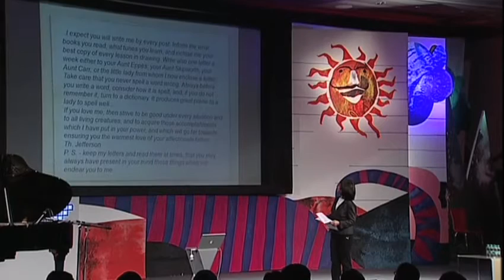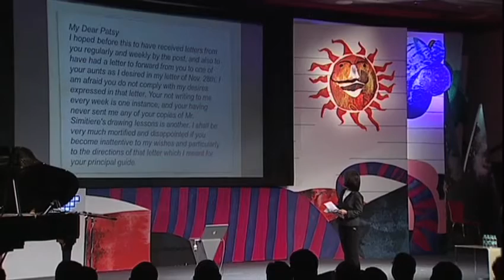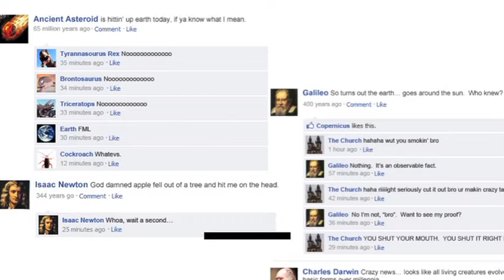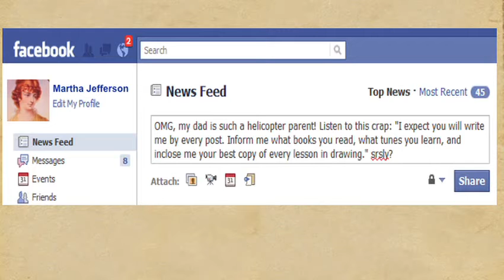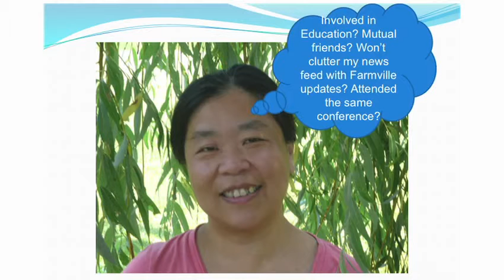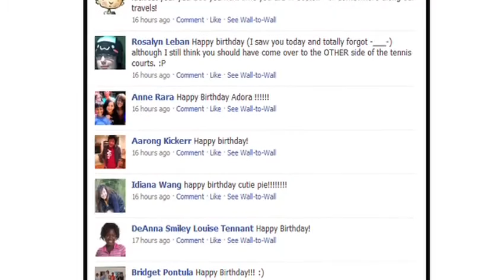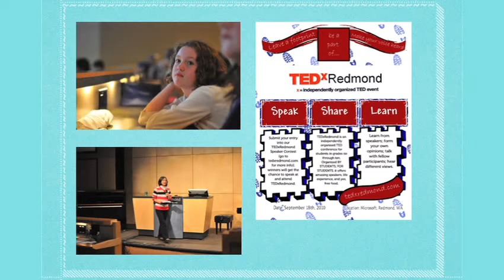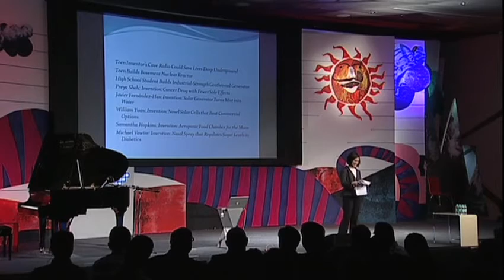INK Talk--Parent trap by Adora Svitak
Adora uses historical examples to talk to adult audience about parents' relationship with their kids in 21 century via social media tool like facebook.